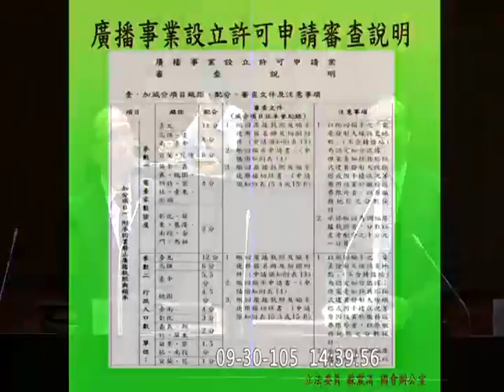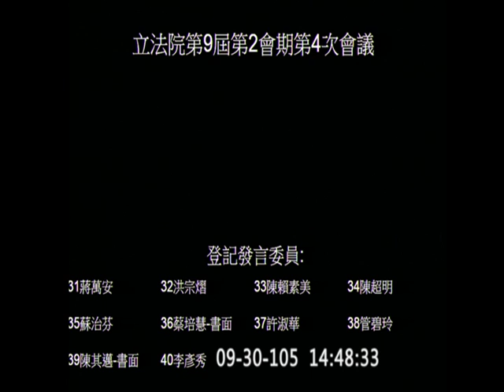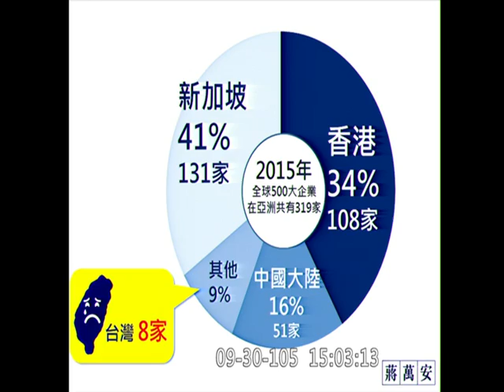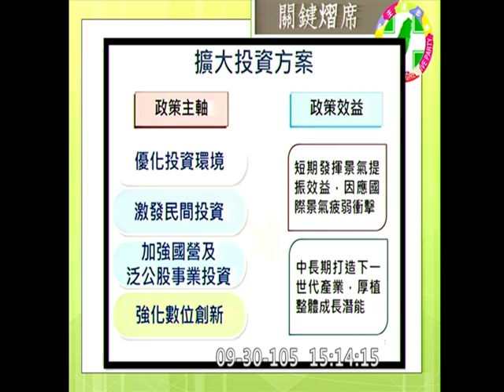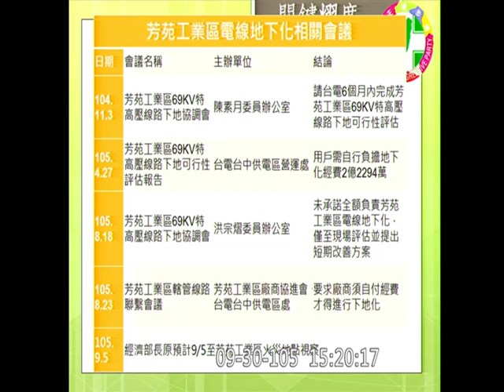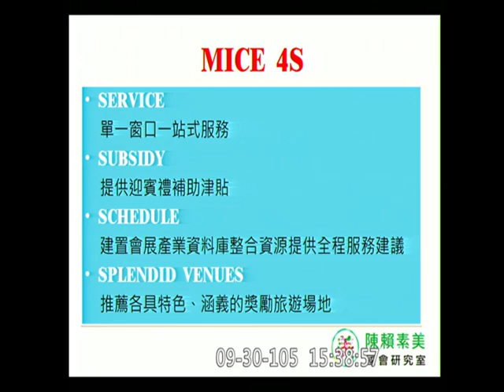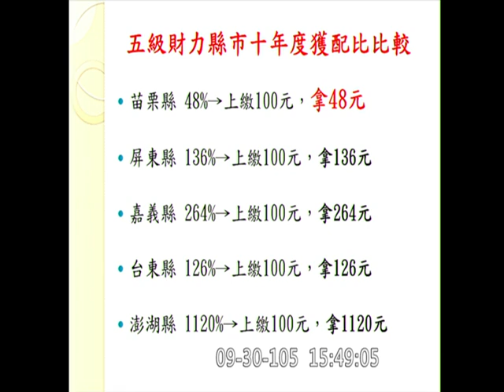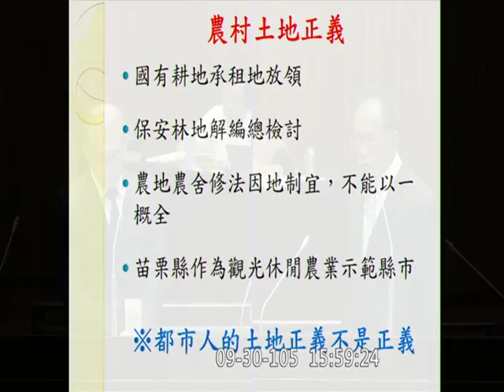20160930 行政院長 林全 蘇震清 蔣萬安 洪宗熠 陳賴素美 陳超明 對施政報告繼續質詢 院會 【立法院演哪齣？】